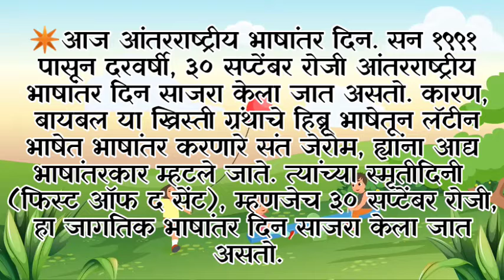आजचा सुविचार आणि दिनविशेष ।। Good Thought And This Day In History 30 सप्टेंबर